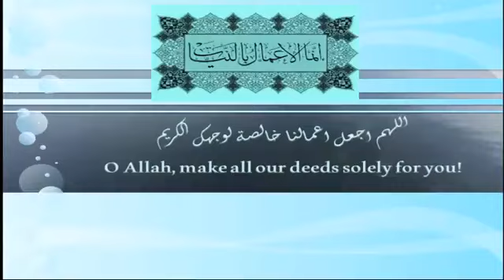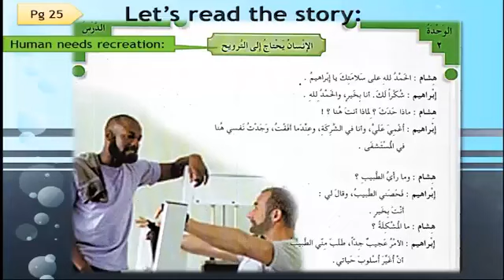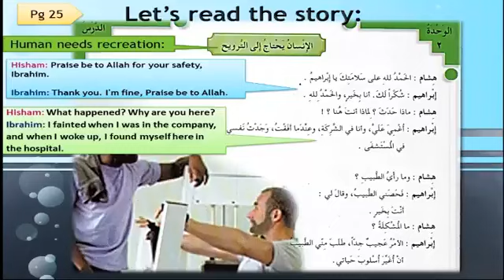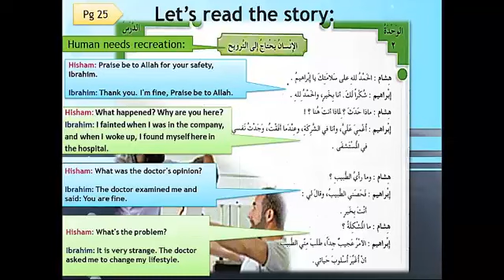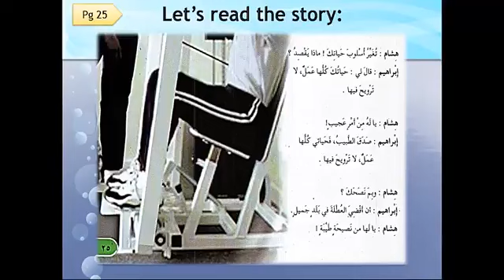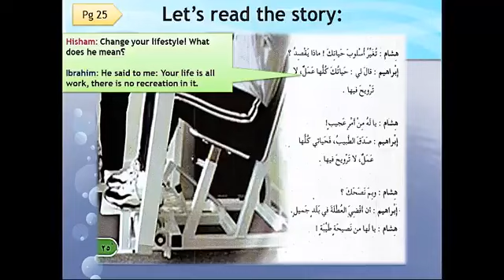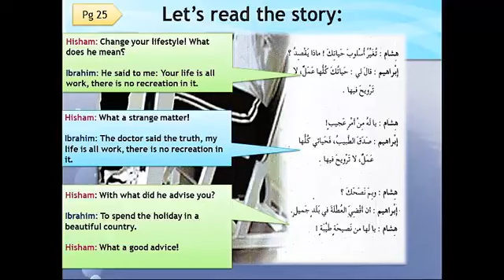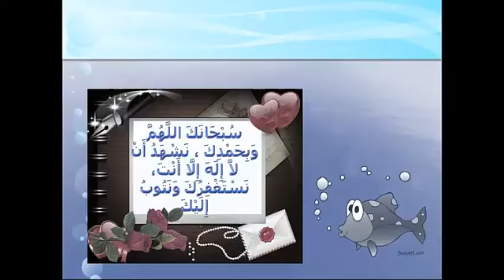Arabic Language Videos Vol 2 Lsn 2.1 ENG